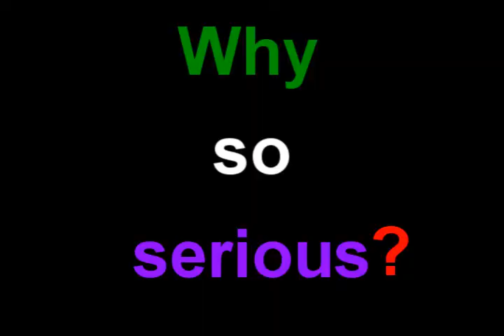talking dollar(why so serious)